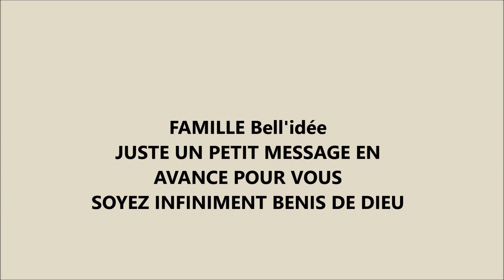COMMENT FAIRE LE MEILLEUR PARFUM DE SON INTERIEUR DU MONDE ENTIER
MEILLEUR PARFUM DU MONDE ENTIER